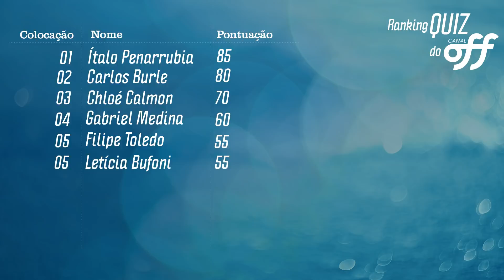Carlos Burle | Quiz do Off | Canal Off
Agora é a vez do nosso campeão Carlos Burle mostrar que além de ondas gigantes, ele encara nosso Quiz.

O participante responderá a 10 perguntas de múltipla escolha. A cada resposta correta, ele ganha 10 pontos. Existem dois tipos de ajuda no jogo: eliminar uma das respostas ou ligar para alguém. Ao usar essa ajuda a questão passa a valer apenas 5 pontos. Quem fizer mais pontos fica no topo do ranking.